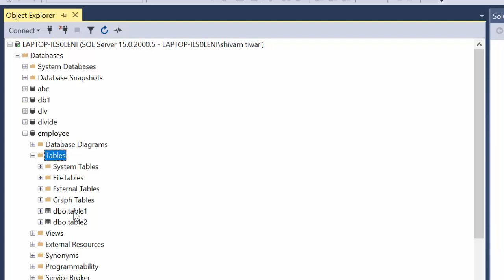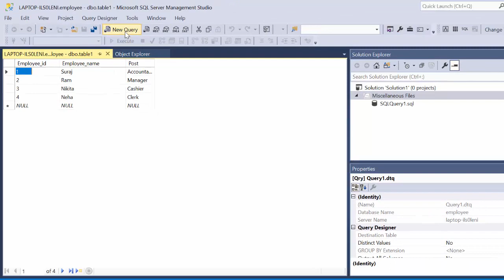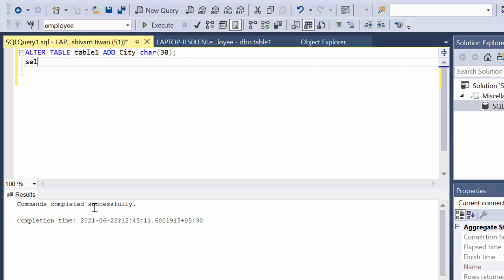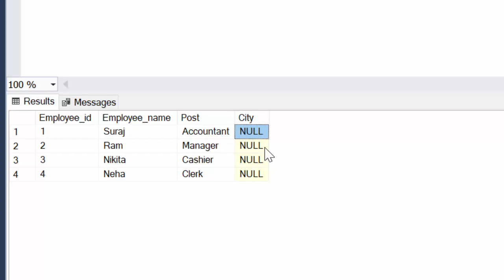structuredqAlter records in SQL@COMPUTEREXCELSOLUTION